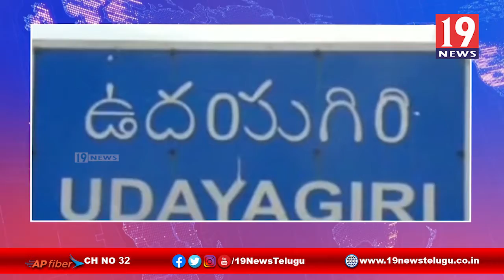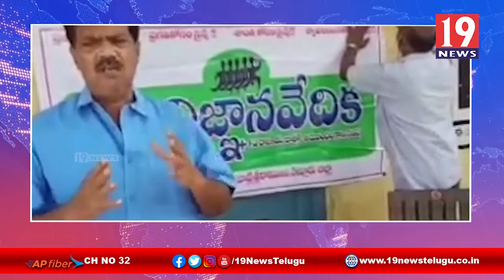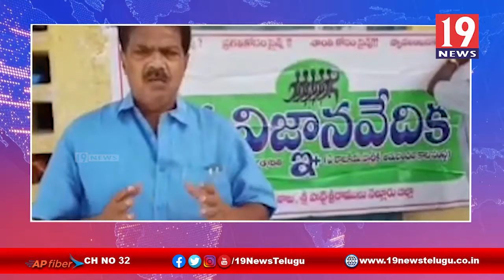మెట్ట మండలాల అభివృద్ధి జిల్లా ఏర్పాటు తోనే సాధ్యం -నెల్లూరు జిల్లా